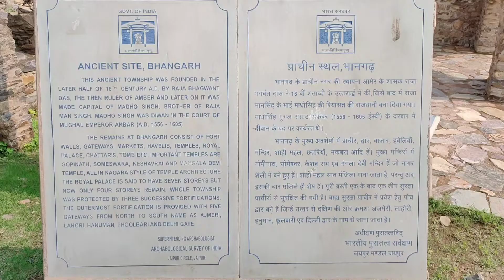Bhangarh fort | bhangarh ka kila